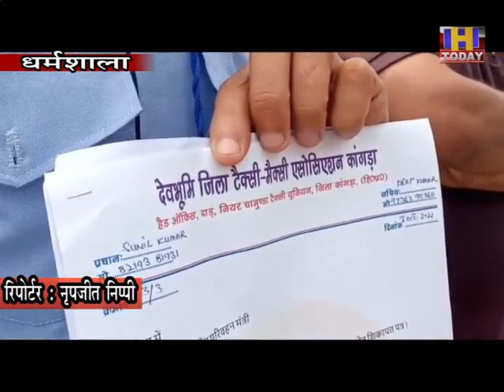Kangraनिजी गाड़ियों में अवैध संचालन पर जिला देवभूमि टॉक्सी-मैक्सी एसोसिएशन मांगो को लेकर RTO कार्यालय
निजी गाड़ियों व बाहरी राज्यों की गाड़ियों के अवैध संचालन को लेकर जिला देवभूमि  टेक्सी-मैक्सी एसोसिएशन जल्द सड़कों पर उतरेगी। ये बात आज आर.टी.ओ कांगड़ा के पास अपनी मांगों को लेकर पहुंचे देवभूमि  टेक्सी-मैक्सी एसोसिएशन के संस्थापक नरेंद्र ठाकुर ने कहीं। नरेंद्र ठाकुर ने कहा कि हिमाचल में टूरिज्म सेक्टर पूरी तरह से कोरोना के चलते पिछले ढाई साल से बर्बाद हो चुका है, जिस वजह से टैक्सी व्यवसाय बुरी तरह खत्म हो चुका है जिसको पटरी पर लाते हैं करीब 2 साल लग जाएंगे। उन्होंने कहा कि कोरोना के चलते बर्बाद हुई टेक्सी व्यवसाय के कारण टैक्सी चालकों को अपना व अपने परिवार का गुजर-बसर करना मुश्किल हो गया है ऐसे में सरकार टैक्सी चालकों से हर तरह के टैक्स की भरपाई कर रही है । इसके अतिरिक्त कोरोना काल में जो सरकार द्वारा निजी टैक्सी चलाने की अनुमति दी थी वह अभी भी धड़ल्ले से सड़कों पर चल रही हैं। जिसका हिमाचल के टैक्सी ऑपरेटर पर सीधा असर पड़ा है।@Kangra taxi Maxi Union